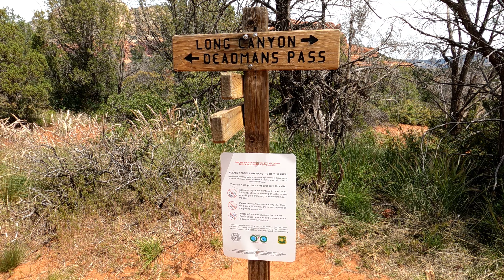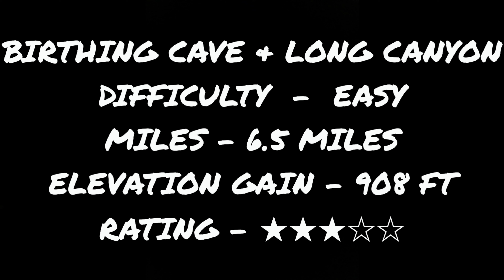HIKING BIRTHING CAVE & LONG CANYON | SEDONA, ARIZONA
This is the Birthing Cave in Sedona, Arizona. If you're going to do the Birthing Cave, it is a left right before a power pole that says Trail right. It is a very well traveled social trail, but it is not marked. Also, there WILL be people in your photos and videos unless you shop them out. Long Canyon isn't spectacular,  but you get solitude and some great fauna and foliage currently! 😁👍🏻